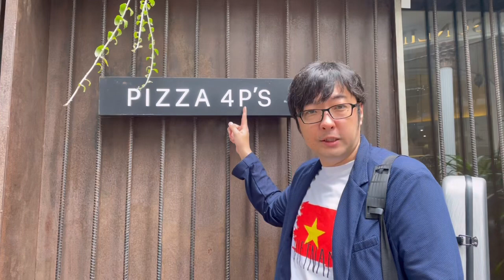㊗️日本出店！大人気！「Pizza 4P’s（ピザ・フォーピース）」ハノイ🇻🇳店に行ってみた！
ベトナム🇻🇳やアジア各地で人気のフォーピースピザ
この度、麻布台ヒルズにオープン！
それを記念して、ハノイ店に行ってきまし